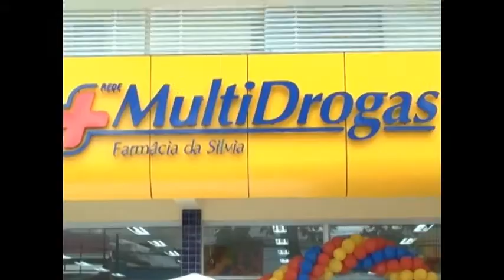Rede Multi Drogas inaugura mais uma farmácia na avenida Dona Floriana